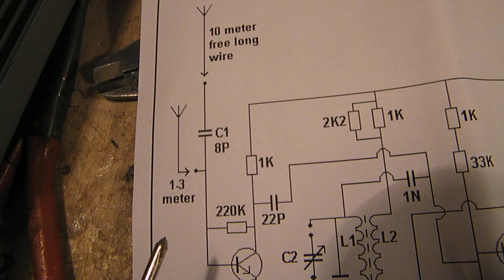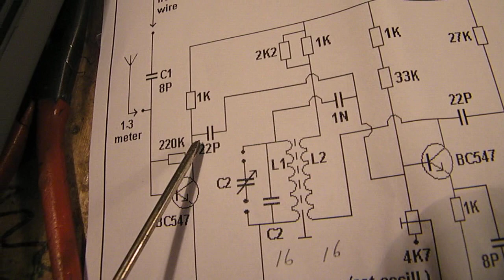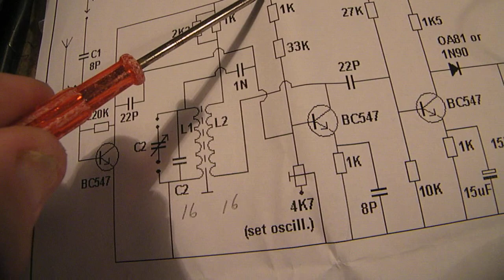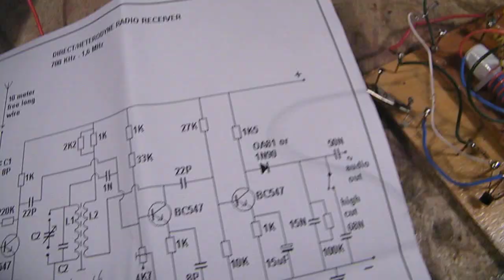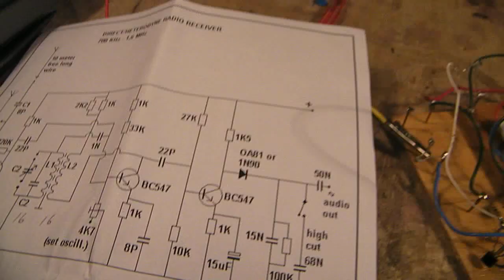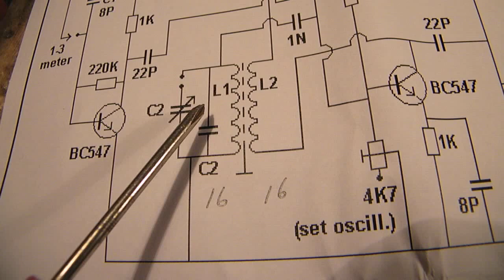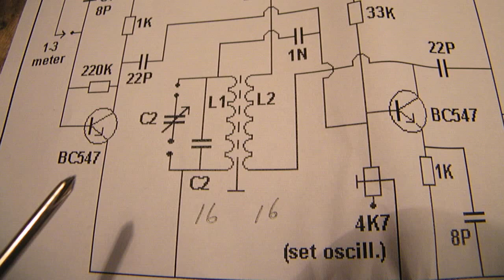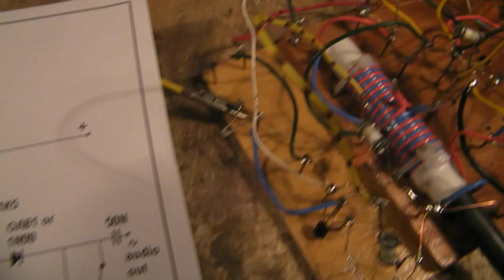3 transistor AM radio 700 KHz - 1.6 MHz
The radio works on 12 Volt. A simple radio usable for local radio stations on AM between 700 KHz and 1.6 MHz. You need an external antenna from approx 10 meter outside or an indoor antenna from approx. 4 meter. Connect an indoor antenna directly to the base from the first transistor ( max. 2 meter long) or use a coupling capacitor between 100 P and 500 P (2 - 4 meter long).  Experiment a little bit with the antenna capacitor. With a 10 meter long wire antenne outside you can receive radio stations from approx. 600 km or more far away. I received radio China, a radio station from the US and radio stations from eastern europe. The second transistor has two functions: tuning + oscillator. In the oscillator mode the oscillator is modulated by the antenna signal. This gives a better selectivity and better receiving results. You can find more sophisticated + easy to make radio schematics (superheterodyne) in my books (author Ko Tilman), "Retro Radio" (Dutch text), published by Elektor International Media in the Netherlands, and "2-10 MHz Shortwave receiver and 1 transistor VFO's (published by Lulu on the Lulu website).  Corrections to the video: BF 547 b = BC 547 b, "condensator" (Dutch) = "capacitor".